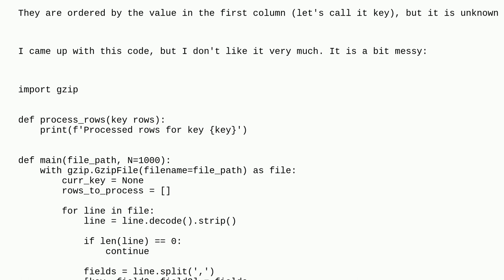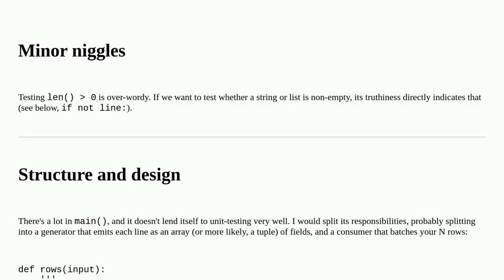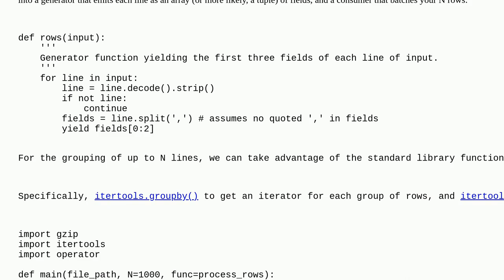Codereview: Read a large compressed CSV file and aggregate/process rows by field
Read a large compressed CSV file and aggregate/process rows by field

A special thanks goes out to the awesome community

  csv python